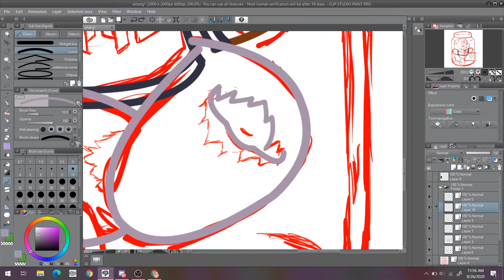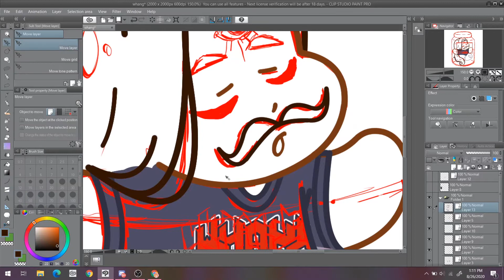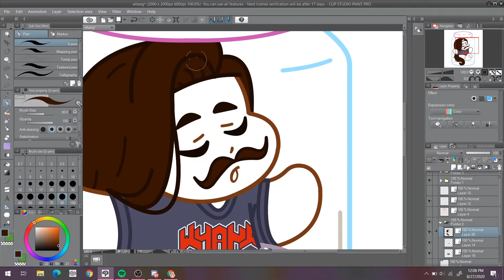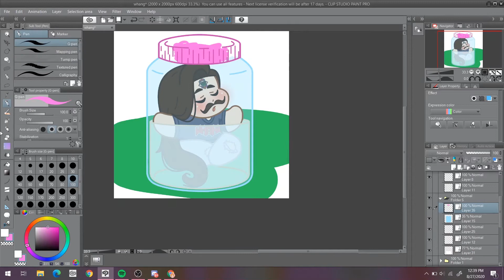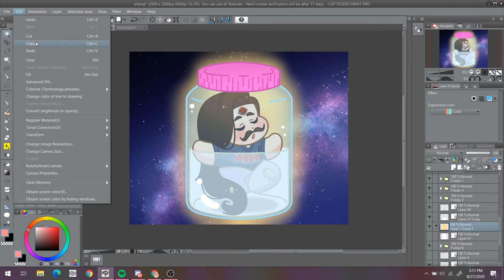Justin Whang Jar Time-lapse!